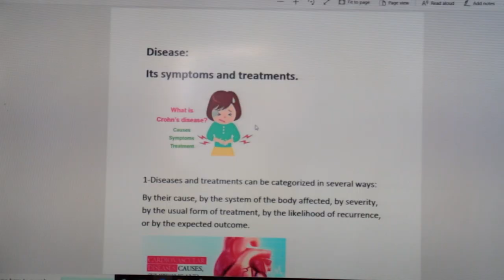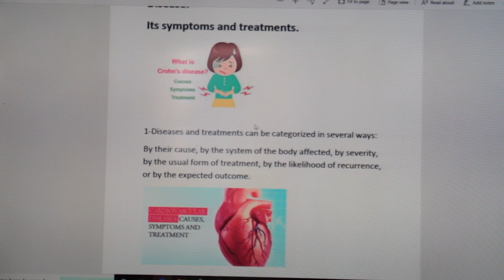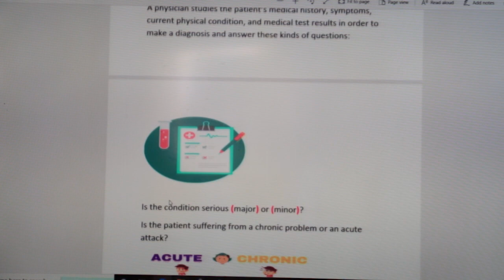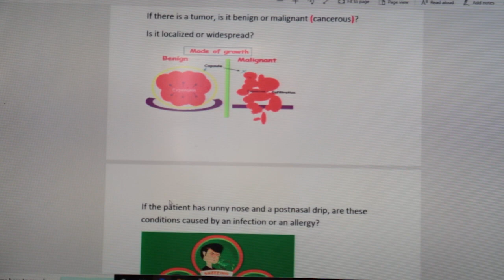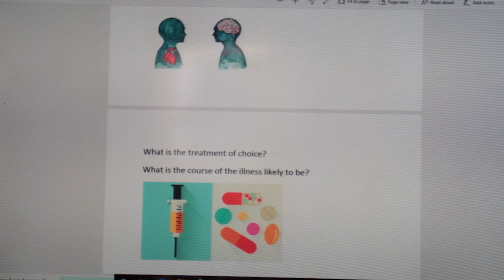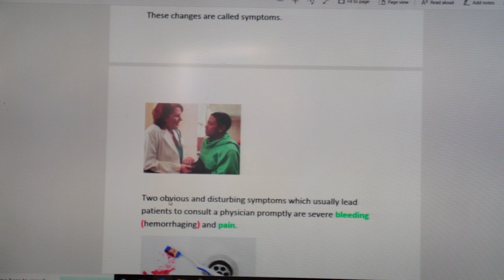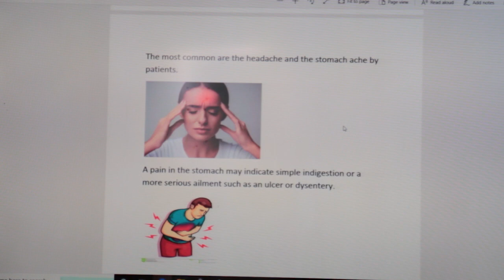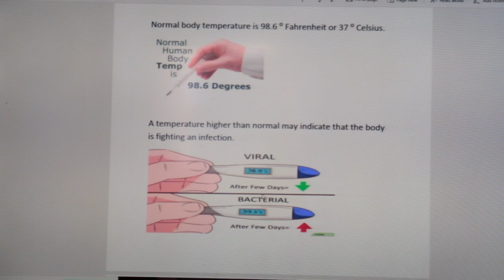انجليزي المحاضرة الاولى سنة الاعداد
"محاضرات شهر رمضان"